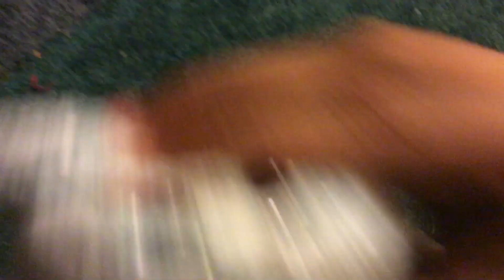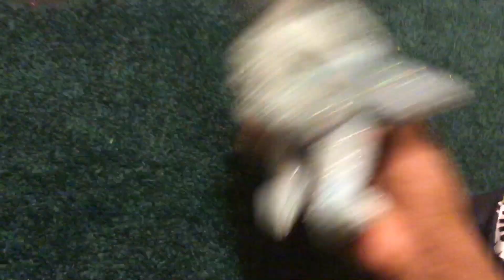keep the noise down part 2